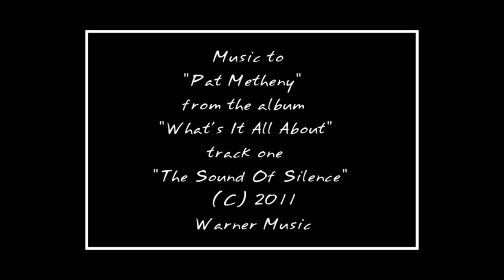Kataklò "PuZzLe"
Anteprima of Kataklo (Athletic Dance Theatre)
The New Show "Puzzle" by Giulia Staccioli
Photo by Max Mazzotta & Gigliola Mazzotta
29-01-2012 from social theatre of Soresina (Cr)